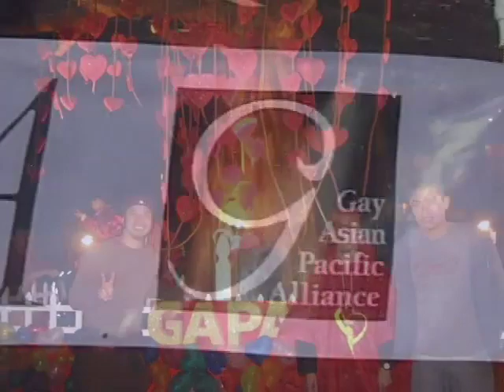May '06, 3/4 Asian Pacific Islander Marriage Equality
On Valentine's Day, Asian Pacific Islander same-sex couples spoke out for marriage equality and the Gay Asian Pacific Alliance and a broad coalition of supporters showcased gay and lesbian families in this year's annual "Chinese New Year Parade" in San Francisco's Chinatown. Featured: Lancy Woo, Cristy Chung, Stuart Gaffney, John Lewis